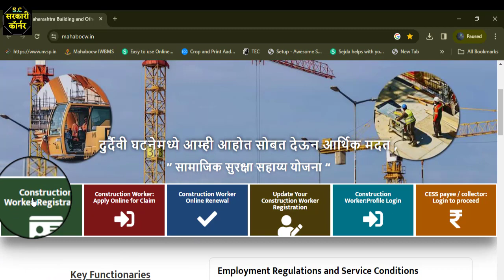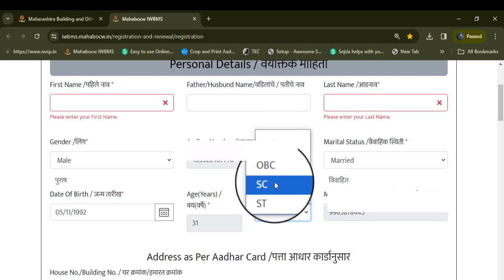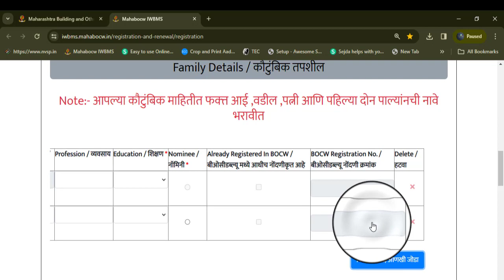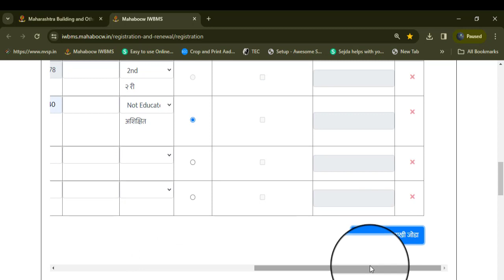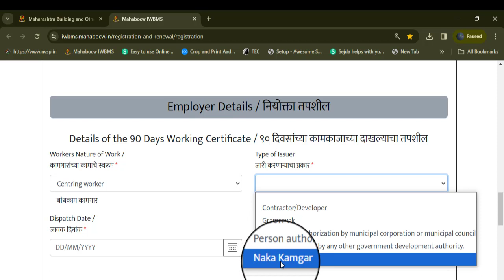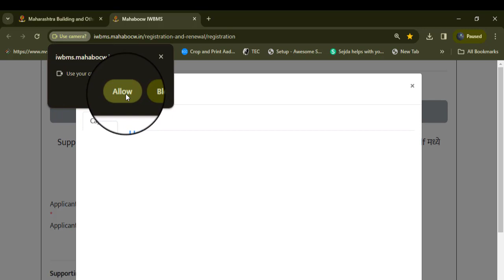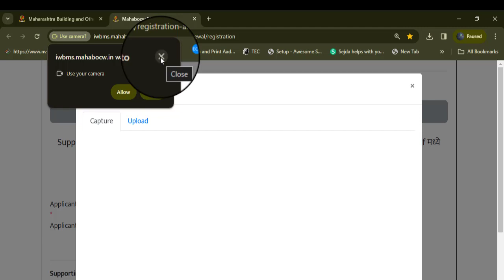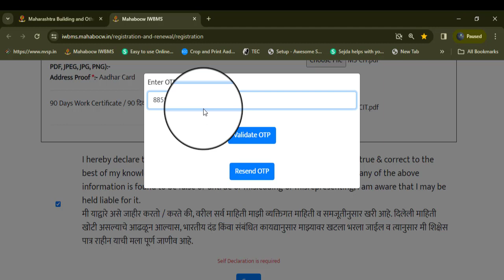bandhkam kamgar nondani / बांधकाम कामगार नोंदणी online / mahabocw online registration / mahabocw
Is video mein aapko bandhkam kamgaar mein new registration karne ka Full process bataya hai jo New  update aaya hai Mahabocw ki website me uske tahet Apna Naya Lebour Card banane ka Pura Process bataya gaya hai ab aap sirf 2 Dacumnts ke sath apna Naya Lebour Card bana sakte hai

Hello friends:- main hu syed Khaled aurapka hamare YouTube channel :- "sarkari corner" mein swagat hai

                        𝐓𝐨𝐩𝐢𝐜𝐬 𝐜𝐨𝐯𝐞𝐫
mahabocw online registration
kamgar nondani renewal
bocw renewal online maharashtra 2024
bandhkam kamgar card renewal kaise kare
bandhkam kamgar registration status inactive
construction worker new registration
bocw registration online maharashtra
बांधकाम कामगार नोंदणी online
बांधकाम कामगार नोंदणी कशी करावी
bandhkam kamgar nondani
bandhkam kamgar new registration